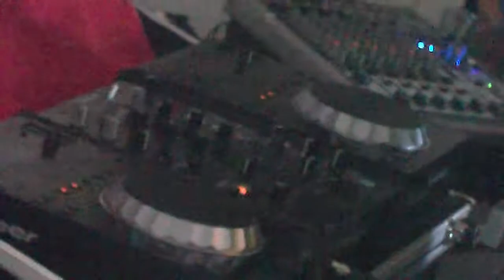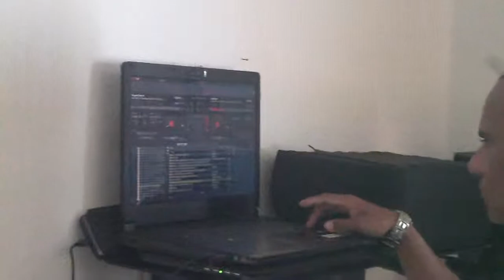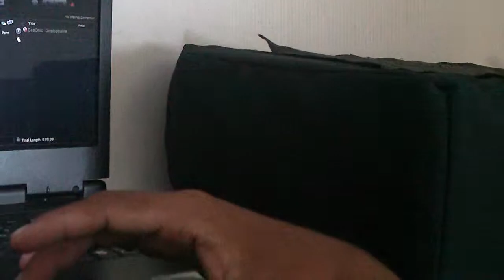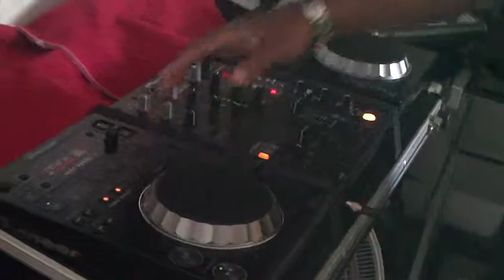DJ Chico na DJ Company-PE.MP4